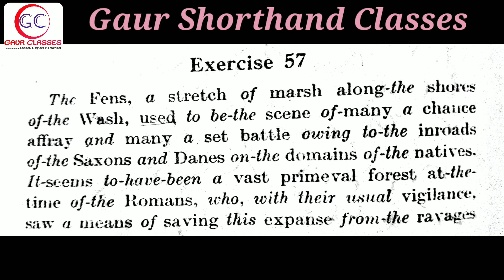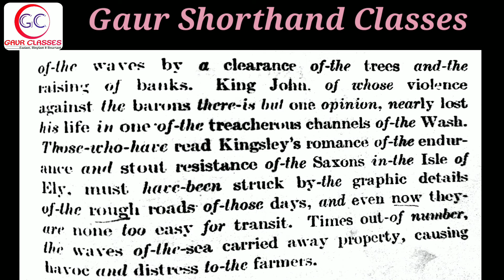Exercise #57 Dictation || 50-80 WPM || English Shorthand || Pitman English Stenography | Achal Gaur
‼️ Outlines & Phrases ‼️